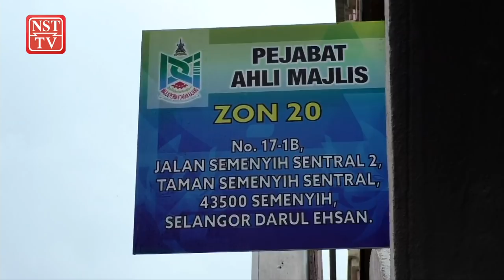Waris wakil rakyat PH terguris kenyataan Satim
“Kami masih terkesan dengan kehilangan insan tersayang, kini ditambah pula kenyataan biadap yang amat mengguris hati.”

Demikian luahan Adibah Ahmad, 57, balu bekas Ahli Dewan Undangan Negeri (ADUN) Seri Setia, Allahyarham Dr Shaharuddin Badaruddin terhadap Ketua UMNO Bahagian Puchong, Datuk Mohamed Satim Diman.